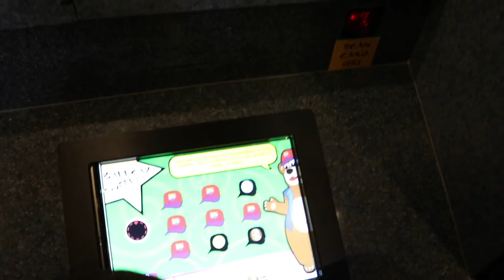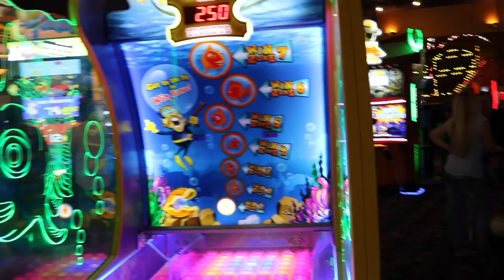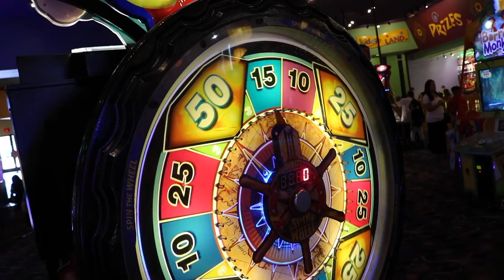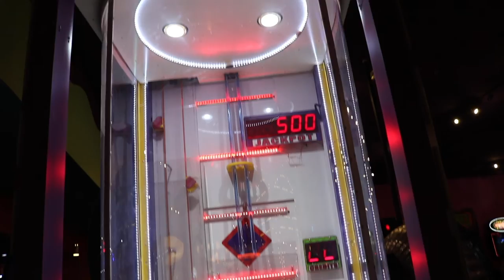John's Incredible Pizza and Toys R Us with the family - RoodTube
---Vlogs---

In this video, the Rood family take a trip to John's Incredible Pizza and Toys R Us for a day of fun!

Loved the pizza and the games. We have been saving our tickets for quiet some time, so we will eventually do a video of us cashing them in. In the meantime, hope you enjoy this RoodTube production.